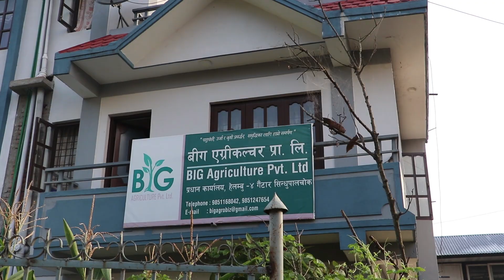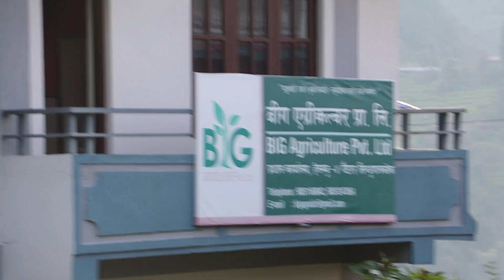वकीलको जागिर छाडेर कृषिमा पेशामा रम्दै । महिनामै यति धेरै आम्दानी Big Agriculture\\ Binod Lamichane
Camera - Bijaya Sapkota
Host- Hari Jung Raya
Edit- Suresh Panta